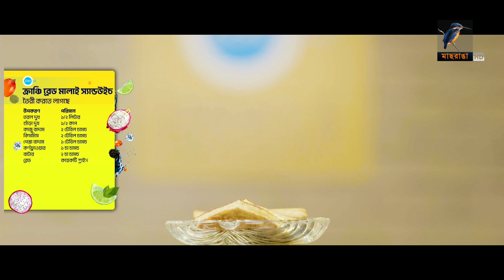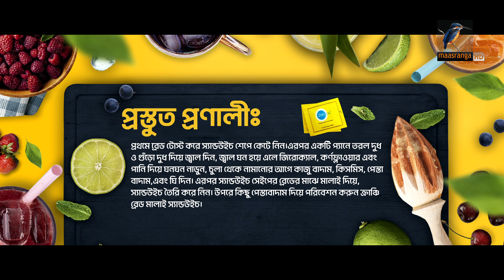চিড়া দইয়ের স্মুদি ও ক্রাঞ্চি ব্রেড মালাই স্যান্ডউইচ | ZEROCAL | Ep 15 | Iftar Recipe Video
Program: Zerocal Drinks & Dessert
Recipe: 1) চিড়া দইয়ের স্মুদি
              2) ক্রাঞ্চি ব্রেড মালাই স্যান্ডউইচ

2 Bir Uttam Ziaur Rahman Road